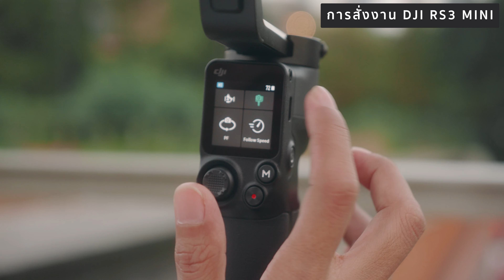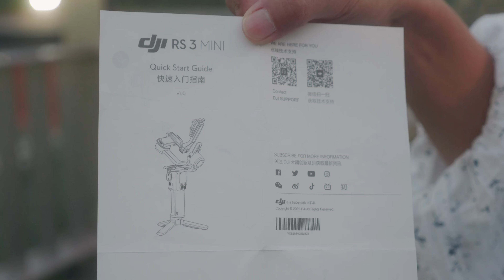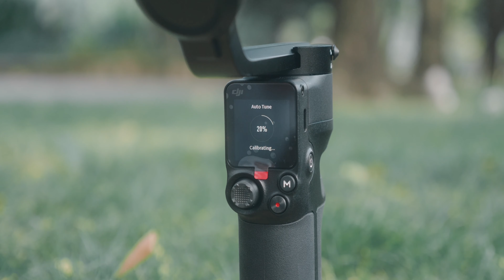รีวิว ​DJI RS3 MINI กันสั่นโคตรคุ้ม งบแค่หมื่นเดียว รับกล้องระดับโปรได้ ถ่ายแนวตั้งได้สบาย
ในที่สุดทาง DJI ก็เลือกที่จะทำ Gimbal สำหรับคนเริ่มต้นที่อยากได้กันสั่นกล้องในงบประหยัด แต่อยากได้ความครบเครื่องแบบสูงสุดก็คงจะหนีไม่พ้น DJI RS3 MINI อย่างแน่นอน เพราะสุดนี้เน้นจุดเด่นเรื่องความคุ้มในงบแค่หมื่นเดียว จะทำให้คุณได้เกือบทุกอย่างที่กันสั่นกล้องระดับ Professional มี
สุดยอดไม้กันสั่นน้ำหนักเบา สำหรับทุกการเดินทาง ไม่ว่าจะเป็นการรับน้ำหนักที่เยอะ การควบคุมผ่านมือถือ ถ่ายวิดีโอแนวตั้งได้ แบตเตอรี่อยู่ได้นาน ทั้งหมดนี้มีอยู่ใน Gimbal ตัวเล็กรุ่นนี้แล้วครับ
00:00 - พูดเปิด
00:43 - ความคุ้มค่า
02:09 - การรับน้ำหนัก
09:44 - การถ่ายวิดีโอแนวตั้ง
10:41 - การพับเก็บที่สะดวก
11:40 - การสั่งงาน DJI RS3 MINI
12:16 - แบตเตอรี่
12:41 - การ Balance ที่ง่ายขึ้น
13:20 - โหมดในการถ่ายวิดีโอ
14:01 - สรุป